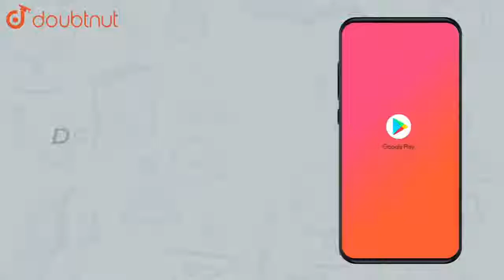కింది వాటిలో ఏది పెద్దది? 6/7లో 1/2వ భాగం (లేదా) 3/7లో 2/3వ భాగం | CLASS 6 | భిన్నాలు మరియు దశా...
కింది వాటిలో ఏది పెద్దది? 6/7లో 1/2వ భాగం (లేదా) 3/7లో 2/3వ భాగం
Class:CLASS 6
Subject: MATHS
Chapter: భిన్నాలు మరియు దశాంశ    భిన్నాలు
Book:SRS PUBLICATION
Board:Andhra Pradesh Board

👉 Have Any Query? Ask Us.

Our Telegram Pages:
class 6
6 class ka math syllabus